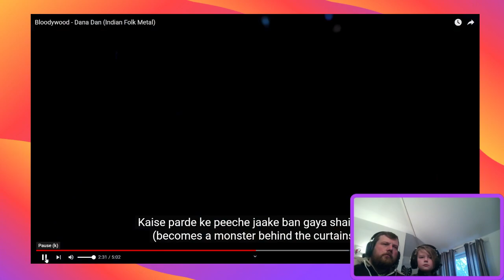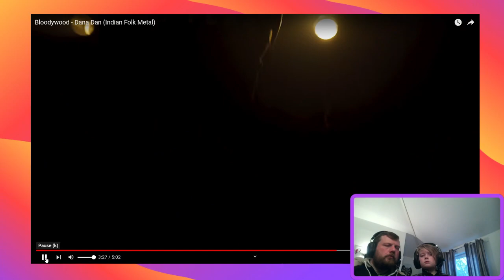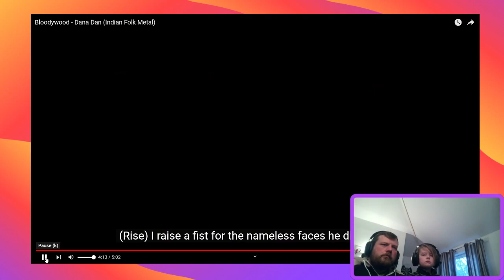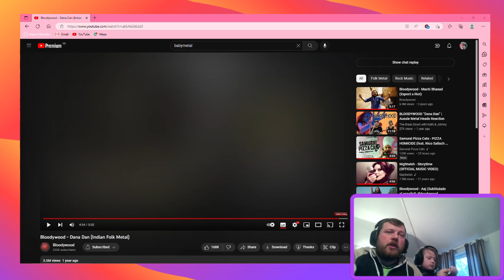YESSSSSS Bloodywood reaction to Dana Dan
Myself and the boy love this band. Reacting